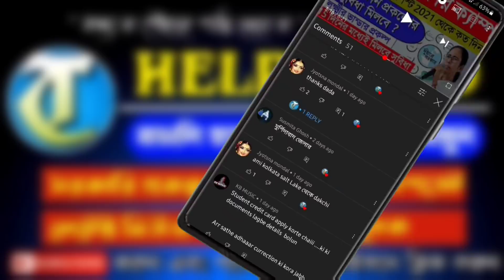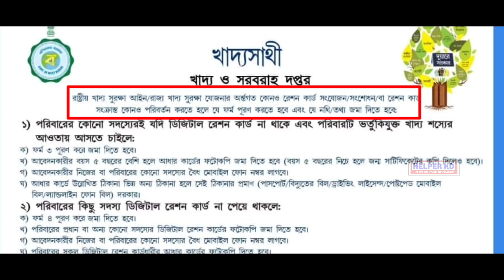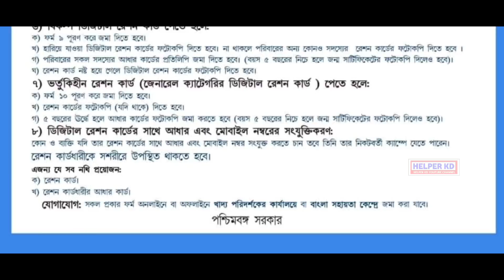দুয়ারে সরকারে রেশন কার্ড ফর্ম | Duare sarkar camp schedule 2021 | Digital Ration Card AAY SPHH RKSY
দুয়ারে সরকারে রেশন কার্ডের ফর্ম | Duare sarkar camp 2021 | Digital Ration Card AAY SPHH RKSY Status | Ration card correction ration card transfer digital ration card form fillup। ration card aadhar link

digital ration card ration card
ration card online ration card status
digital ration card status wb ration card mobile number link search
ration card wb digital ration card
ration card status check check
digital ration card online
digital ration card apply online check
ration card digital
ration card status west bengal e ration card download

রেশন কার্ড ফর্ম ফিলাপ রেশন কার্ড ফর্ম ফিলাপ 5 রেশন কার্ড ফর্ম ফিলাপ 6 রেশন কার্ড ফর্ম ফিলাপ 3 রেশন কার্ড ফর্ম ফিলাপ 9 ডিজিটাল রেশন কার্ড ফর্ম ফিলাপ জব কার্ড ফর্ম ফিলাপ রেশন কার্ড থাকলেই ১১ নং ফর্মটি ফিলাপ করুন ১১ নং ফর্ম রেশন কার্ড নতুন রেশন কার্ডের ফরম ফিলাপ রেশন কার্ডের 4 নম্বর ফরম ফিলাপ নতুন রেশন কাডের ফর্ম ফিলাপ বাংলা স্বাস্থ্য সাথী ফর্ম ফিলাপ নতুন রেশন কার্ডের জন্য ফরম ফিলাপ নতুন রেশন কার্ড আবেদন পদ্ধতি ডিজিটাল রেশন কার্ডের 12 নম্বর ফরম ফিলাপ

Duare sarkar campduare sarkar
লক্ষীর ভান্ডার প্রকল্প
duyare sarkar prakalpo in west bengal
duyare sarkar camp start aug to sept parai parai samadhan new scheme in west bengal prochesta scheme in west bengal
lakshmir bhandar prakalpo in west bengal
lakshmi bhandar scheme form,
how to apply lakshmir bhandar scheme sasthya sathi sc st obc certificate
new ration card application
ration card
duare sarkar prokolpo 2021 date
দুয়ারে সরকার প্রকল্পে কোন স্কিমে কি কি নথি প্রয়োজন